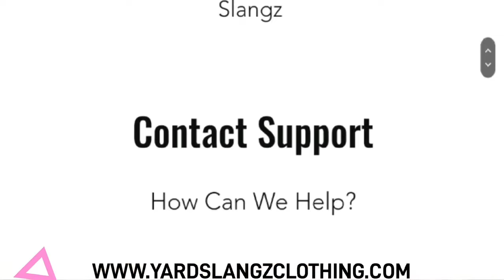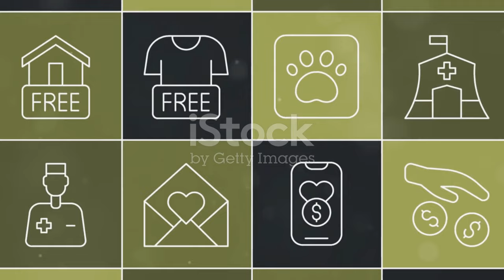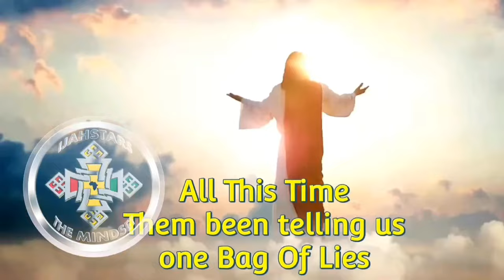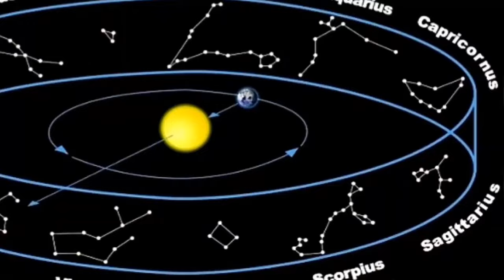Don't dig your grave with your teeth King Isesi tell them, Sizzla kalonji again.